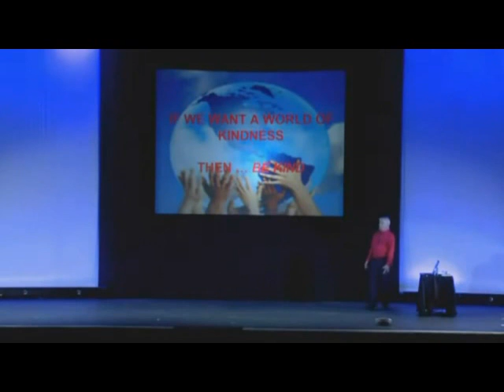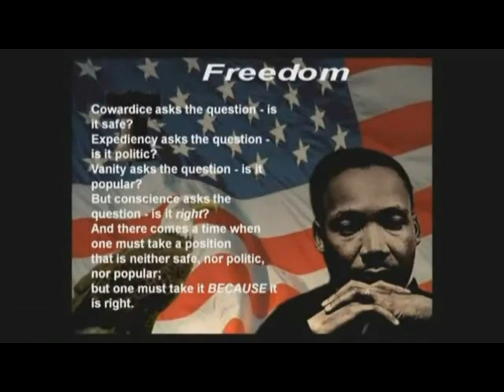Are You a Sheep or a You a Lion?